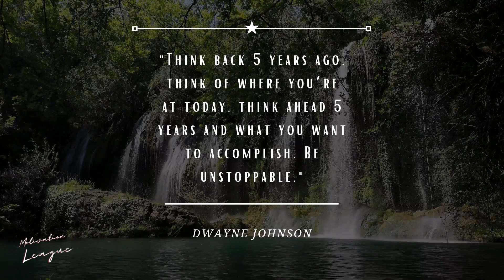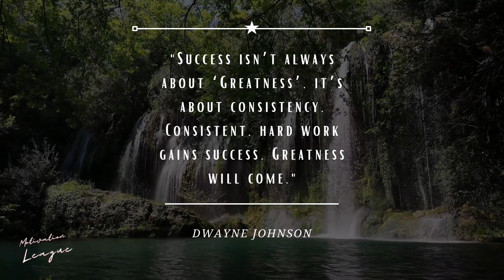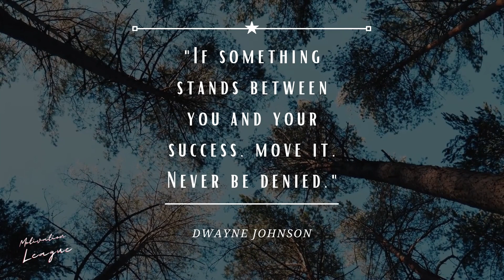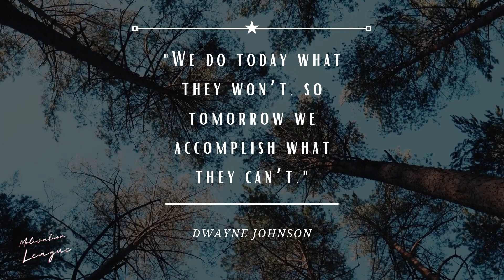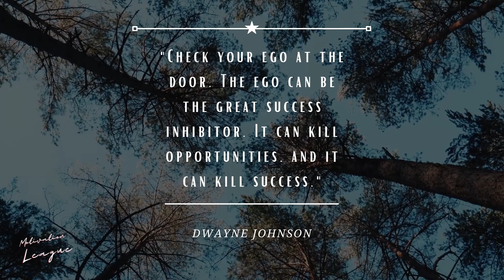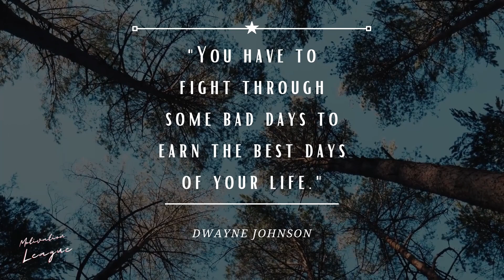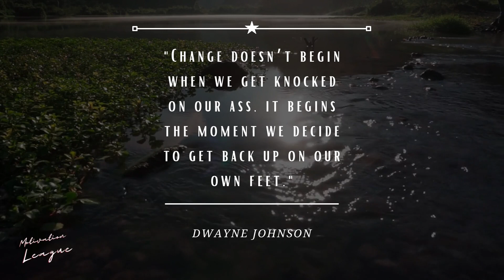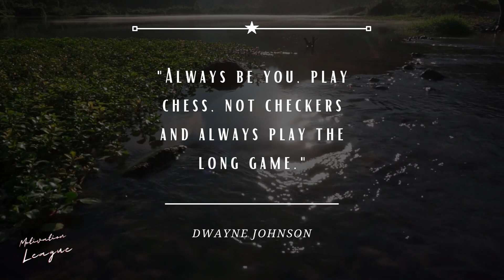DWAYNE 'THE ROCK' JOHNSON | MOTIVATIONAL & INSPIRATIONAL QUOTES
Motivational and inspirational quotes from Dwayne "The Rock" Johnson. We give you some of the best quotes from The Rock, his perspective on life and the motivation some of us need.
Who is Dwayne Johnson?
Dwayne Douglas Johnson (born May 2, 1972), also known by his ring name the Rock, is an American actor, producer, businessman, retired professional wrestler, and former professional football player. Regarded as one of the greatest professional wrestlers of all time, he wrestled for the World Wrestling Federation (WWF, now known as WWE) for eight years prior to pursuing an acting career. His films have grossed over $3.5 billion in North America and over $10.5 billion worldwide, making him one of the world's highest-grossing and highest-paid actors.

Johnson was a college football player at the University of Miami, with whom he won a national championship in 1991. He aspired to have a professional career in football and entered the 1995 NFL Draft, but went undrafted. He signed with the Calgary Stampeders of the Canadian Football League (CFL), but was cut from the team in his first season. Shortly after, he began training as a professional wrestler.